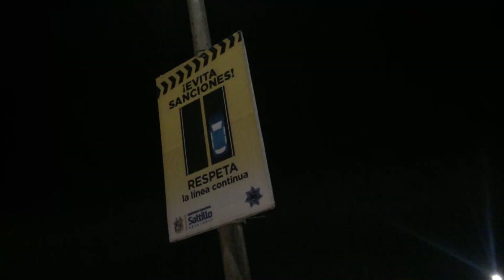Mujer en estado de ebriedad ocasiona aparatoso accidente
La noche de este viernes se suscitó un aparatoso accidente sobre el bulevar Nazario Ortiz Garza donde una mujer  aparente en estado de ebriedad fue la protagonista .
Ana Elena Murguía de 31 años circulaba sobre el mencionado bulevar a  exceso de velocidad en dirección al sur, pero al llegar a la altura del puente muza de león perdió el control de su unidad impactándose contra un vehículo Ford Fiesta rojo provocando un giro de 360 grados y terminando contra las ballenas divisorias de carriles.
De inmediato testigos en el lugar dieron aviso al sistema estatal de emergencias  arribando rápidamente elementos del cuerpo de bomberos para brindarle atención pre hospitalaria a los conductores quienes afortunadamente no presentaron golpes de consideración por lo que no fue necesario su traslado algún hospital.
Unidades de la policía y tránsito municipal de saltillo acudieron para tomar conocimiento del percance, así como abanderar la zona para que rescatistas hicieran las maniobras necesarias.
Personal de bomberos procedieron aplicar aserrín en el pavimento pues se derramo una gran cantidad de aceite por parte de los vehículos involucrados y así evitar cualquier otro accidente, el caos vial no se hizo esperar con el cierre de dos carriles de circulación que duro poco más de una hora para ser liberados en su totalidad.